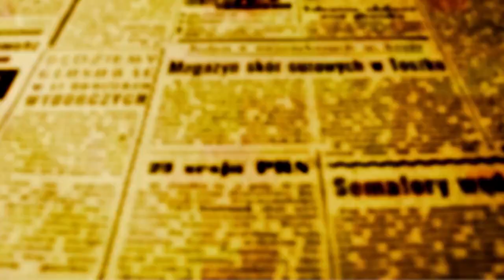PROCON DO POVO NO TERMINAL NESTA QUARTA E NA QUINTA NO TERMINAL - ENT. EDJALMA ALVES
O Procon do Povo realiza atendimento até as 16h no Terminal Urbano de Maringá no contexto da Super Quarta da Prefeitura de Maringá. O foco do atendimento gratuito nesta quarta foi principalmente a consulta do CPF Legal, para o consumidor verificar se está com nome negativado, mas o orgão de defesa do consumidor também realizou registros de denúncias contra empresas.

Amanhã, 6, o Procon estará atendendo a partir das 9 da manhã na Praça Farroupilha no Jardim Alvorada.

O coordenador do Procon lembrou que no terminal, esse tipo de atendimento acontece toda quarta-feira, das 9 as 16h.

“Nosso projeto de atendimento descentralizado tem uma vasta programação; todas as quartas estamos aqui no terminal, mas atendemos também funciona às quintas-feiras na Praça Farroupilha e ainda temos o Procon do Povo nas feiras livres, Procon dos servidores que atende nas secretarias municipais e enfim temos o Procon à Domicílio em que atendemos pessoas acamadas e que não podem vir até nossa sede ou mesmo nos locais onde atendemos nas ruas”, explicou Edjalma.

O coordenador do Procon anunciou ainda que neste sábado, 8, acontece um workshop nas academias para orientar sobre contratos e planos de pagamentos.